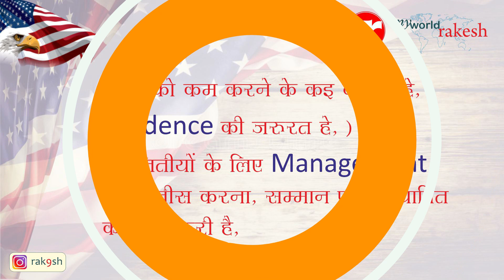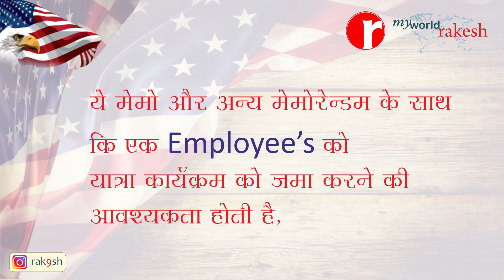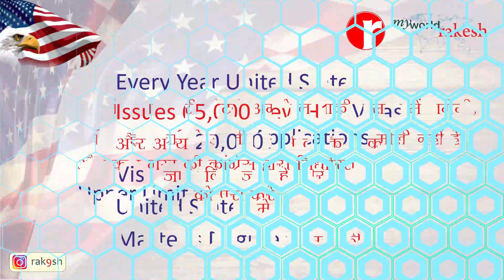H 1B Visa Latest Update, US Issues more H 1B Visas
Friends,
Hope everyone is fine and having a great time, If you are new to my channel let me introduce, My self  i am Rakesh welcome to our youtube channel My World Rakesh